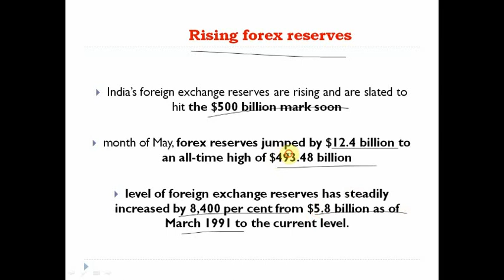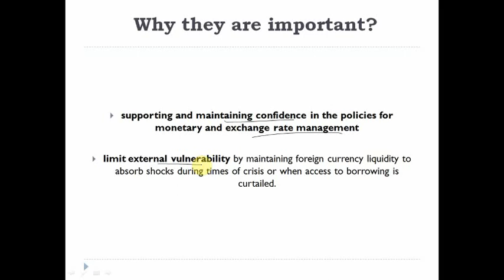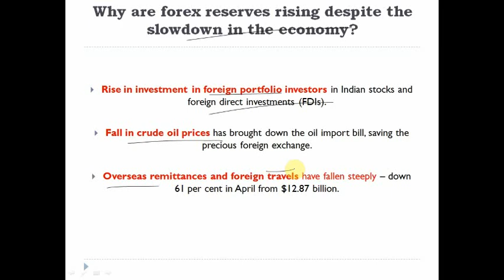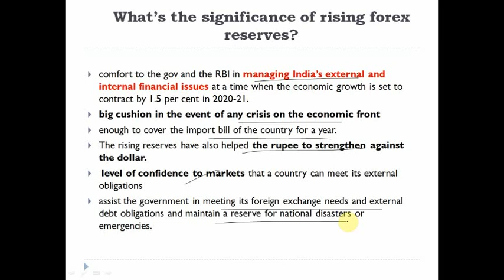Why Indian Forex Reserves Increasing ?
Curent Affairs